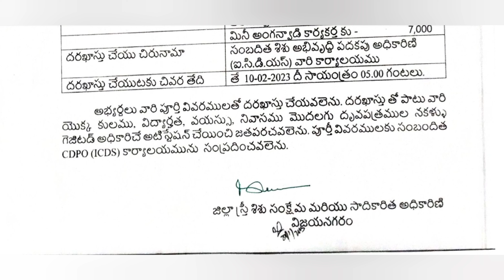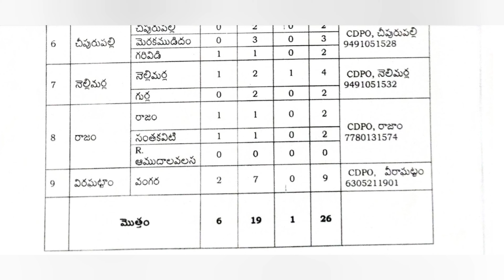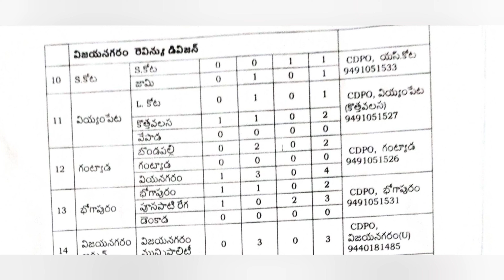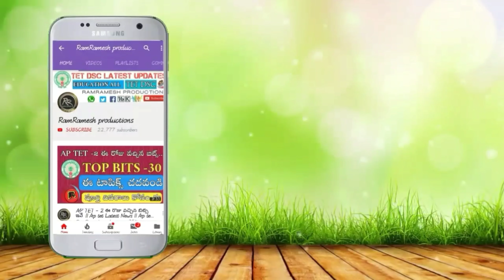Ap Anganwadi Jobs Notifications 2023 in Telugu | Ap అంగన్వాడీ జాబ్స్ 2023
Ap అంగన్వాడీ కార్యకర్త జాబ్స్ నోటిఫికేషన్2023
Ap మిని అంగన్వాడీ కార్యకర్త జాబ్స్ నోటిఫికేషన్2023
Ap అంగన్వాడీ హెల్పేర్ జాబ్స్ నోటిఫికేషన్2023
Ap Anganwadi Jobs Notifications 2023 Latest News Today
 Ap Anganwadi Jobs 2023 How to Apply
Ap Anganwadi Jobs Notifications 2023 Qualifications
Ap Anganwadi Jobs Notifications 2023 Certificates
Ap Anganwadi Jobs Notifications 2023 Apply Process in Telugu